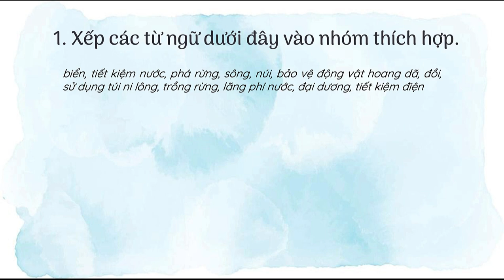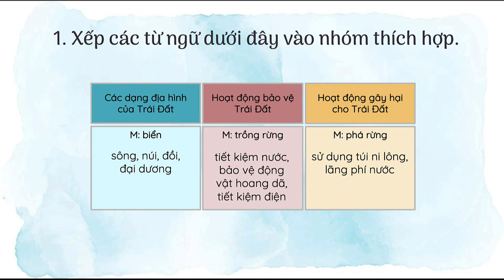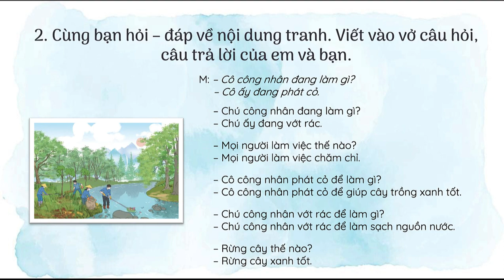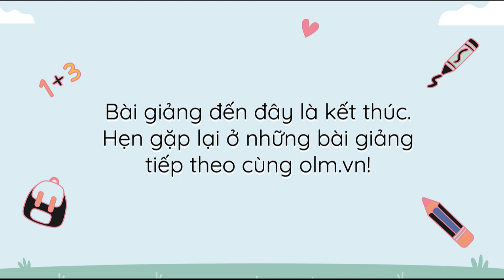Một mái nhà chung (Luyện từ và câu) - Tiếng Việt 3 - KNTTVCS - OLM.vn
Nội dung bài giảng:
- Xếp các từ ngữ về Trái Đất vào nhóm thích hợp.
- Hỏi - đáp về nội dung bức tranh đề tài bảo vệ môi trường.
- Chuyển câu kể thành câu cảm hoặc câu khiến.